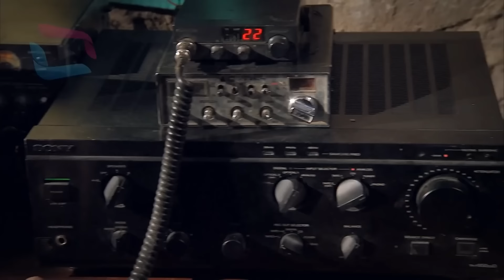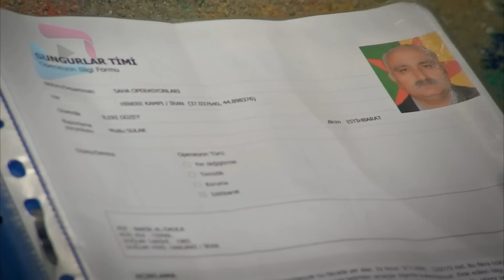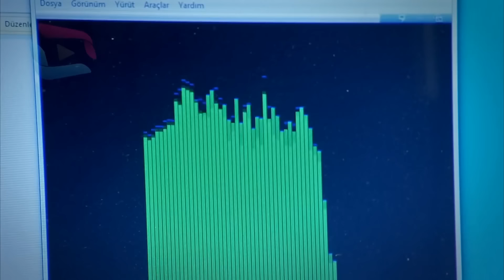Sardar Drama Season 3 Episode 17 ددري مورچل برخه _ Da Dare Morchal_ Sungurler_